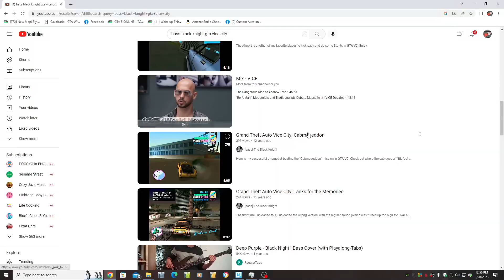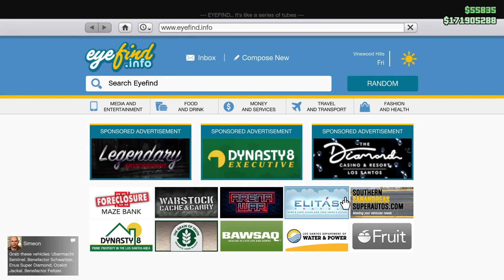Celebrity Fares! Zebra Cab! Let's Make the Cab Business in GTA Online BETTER!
In this one I share a few ideas for improving the new Cab Business in GTA5 Online:

1. Make the cars that get the cab liveries actual cabs.
2. Make some of the fare's special celebrity fares with a bigger tip.
3. Add the Zebra Cab from GTA Vice City.

That's the long and short of it, but it's more entertaining in video form, I promise.